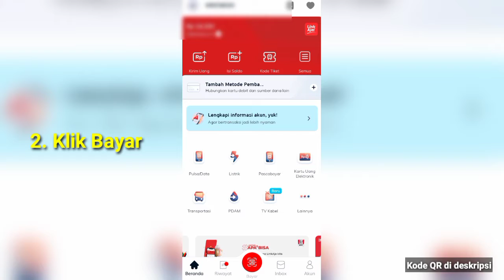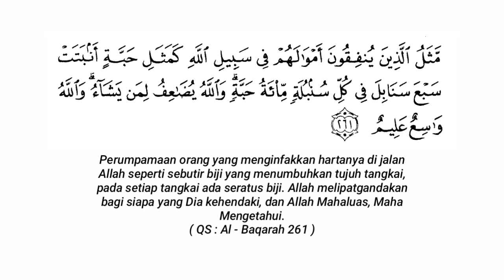TERBARU!!! METODE AMAL DIGITAL MASJID SITTTUL HIDAYAH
Assalamualaikum warahmatullahi wabarakatuh, Yuk mari kita beramal karena sekarang Masjid Sittatul Hidayah telah menyediakan metode amal dengan berbasis digital, dan dapat diakses kapanpun dan di manapun kita berada.

kode QR pun dapat ditemukan secara langsung apabila kita berkunjung ke masjid sitattul hidayah yang letaknya di papan pengumuman, Mading lantai 2, kotak amal di lantai 2
Kami berharap insyaallah dengan metode ini pun dapat mempermudah jamaah sekalian untuk menyalurkan amalnya dengan mudah insyallah, semoga Allah mudahkan rezeki kita.